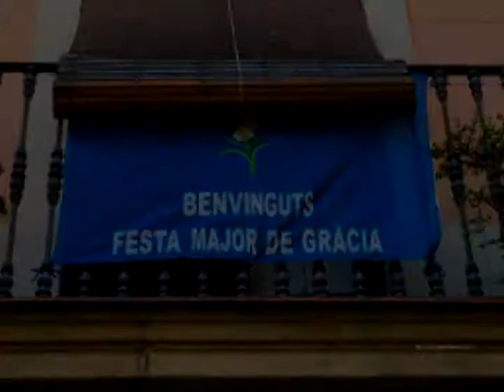"Ball d´Envelat" Mostra de ball - Esbart de l´Orfeó Gracienc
Acte dins les activitats del BICENTENARI DE LA FESTA MAJOR DE GRÀCIA.
Coreografia: Salvador Melo  - Direcció: Leo Quintana i Mercè Rius